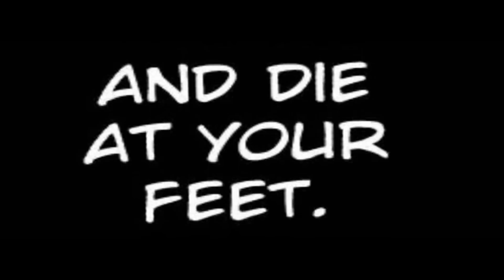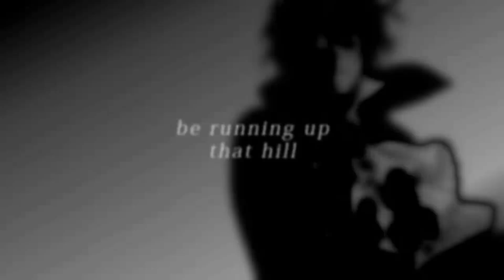[W&B] unlucky 13 ᴹᴱᴾ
The fourth mep is ready from White and Black Production. The topic of the fourth mep is that every editor chose one character and represent her/his hard life. That mep represents 13 unlucky manga character.

Part 1 MarisMemories [Sawa Konishi from Rocking Heaven]
Part 2 TheDJCloudStrife [Sebastian Michaelis from Kuroshitsuji] -guest-
Part 3 WhiteMurdererx [Hiei from Yu Yu Hakusho]
Part 4 xXMichikoAsakura97Xx [Sasuke Uchiha from Naruto]
Part 5 SoshiChan185 [Fay from Tsubasa Chronicle]
Part 6 XBreakRulesX [Oz Bezarius from Pandora Hearts]
Part 7 DreamerOrReality [Ciel Phantomhive from Kuroshitsuji]
Part 8 bluestarlight97 [Kurebayashi from Teru] -guest-
Part 9 Kahnah23 [Rosette from Chrno Crusade]
Part 10 xSheya [Kuroko from Kuroko no Basuke]
Part 11 xxAmuMoonxx [Ultear from Fairy tail]
Part 12 AyuuCake [Kazuki from d(i)ece]
Part 13 DreamerOrReality [Gilbert Nightray from Pandora Hearts]

Information//
Song: Running up that hill
Artist: Placebo